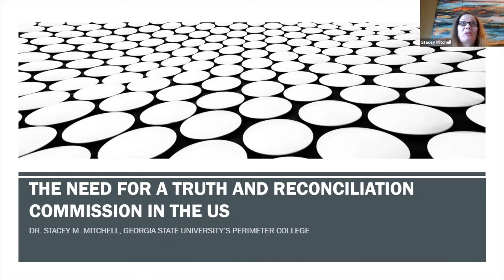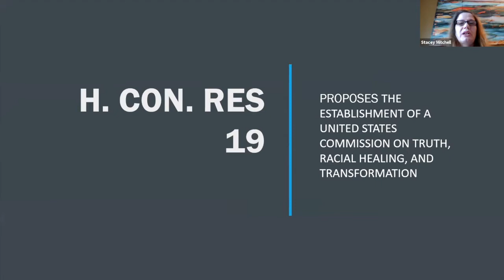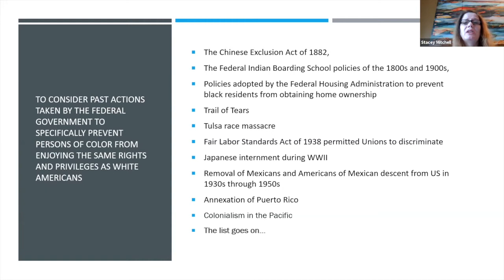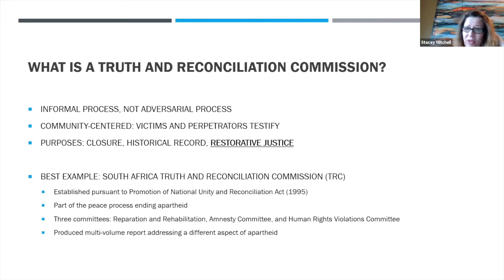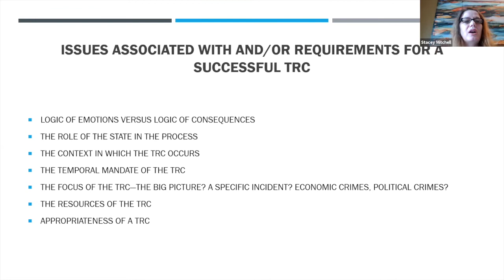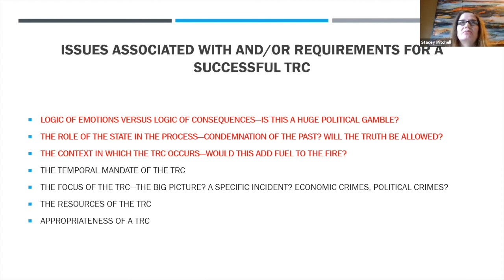Stacey Mitchell:Truth and Reconciliation in the United States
Stacey M. Mitchell earned her Ph.D. in Political Science from the University of Georgia in 2007.She was a lecturer at the School of Public and International Affairs at the University of Georgia from 2008 to 2014. She is currently an Assistant professor at the Department of History, Political Science and African American Studies at Georgia State University’s Perimeter College. Her areas of research and publication include genocide, peacebuilding, transitional justice regimes, Latin American politics, citizenship, and international law and human rights. She is published in the Journal of Genocide Studies, International Studies Review, and has co-authored Understanding International Law through Moot Courts: Genocide, Torture, Habeas Corpus, Chemical Weapons, and the Responsibility to Protect (Lanham, MD: Lexington Publishers, 2014), Trials and Tribulations of International Prosecution (Lanham, MD: Lexington Publishers, 2013), two chapters in Peacebuilding Paradigms: The Impact of Theoretical Diversity on Implementing Sustainable Peace (Cambridge, UK: Cambridge Univ. Press, December 2020), as well as a chapter in Understanding Contemporary Latin America, 5th edition, (New York: Lynne Reinner, 2021). She is the author of Institutional Legacies, Decision Frames and Political Violence in Rwanda and Burundi (London, UK: Routledge, 2018), and has another co-authored book forthcoming with Palgrave Macmillan, The Politics of International Law and Human Rights. Dr. Mitchell’s current research focuses on legalization of international human rights norms at the domestic level, and she is completing two articles, one on the legalization of norms prohibiting torture and political killings in Rwanda and Burundi; the second, a quantitative model measuring the factors that impact legalization of international human rights norms in the countries of sub Saharan Africa. She is a board member of GIRES.

ABSTRACT
“To heal, we must remember.” President Joseph Biden said these words on the eve of his January 20, 2021 inauguration. The United States is at a crucial turning point. As the events which have unfolded over the past year demonstrate, we can either move forward and come to terms with our past, built as it is on a legacy of racial discrimination and divide, or we could continue to wash over the past, push along and deny the fact that racism remains firmly embedded in our society. This study examines the potential for a Truth and Reconciliation Commission for the United States that would address the history of racial inequality and make policy recommendations to enable the country to move forward.

CONFERENCE INFORMATION
“Racial Violence: The American (hi)story
Organizer: GIRES-Global Institute for Research Education & Scholarship
Date: 24-25 July 2021
Place: Amsterdam (Virtual)